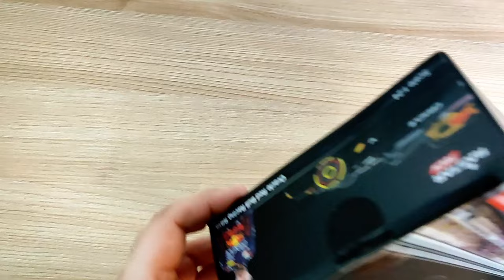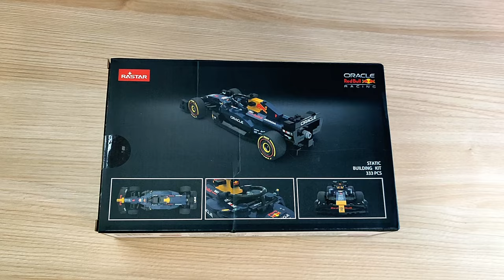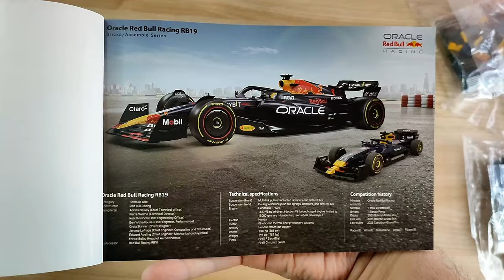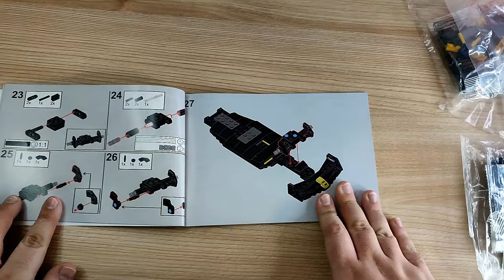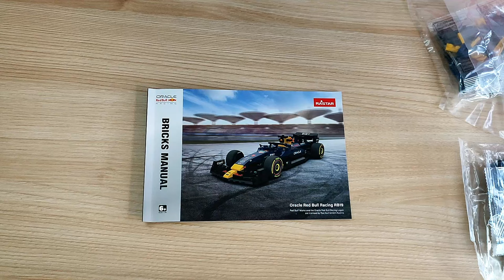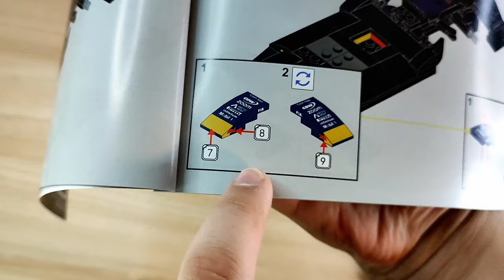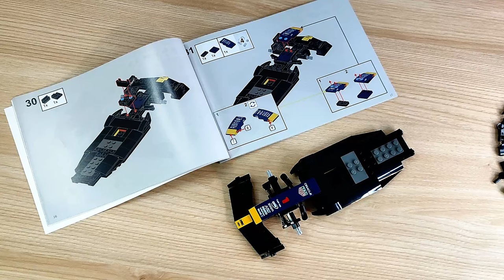Premiumpreis = Premiumqualität?! RASTAR 92500 F1 Oracle Red Bull Racing RB19 Klemmbaustein Review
Hallo liebe Freunde der gepflegten Klemmbaustein Baukunst. In diesem Video geht es um ein Set von Rastar! Tatsächlich hat das Set die offizielle Lizenz des Formel 1 Boliden Oracle Red Bull Racing RB19 aus der Saison 2023. Welche Steinequalität erwartet uns?! Viel Spaß dabei :).

Gibt es da nicht.